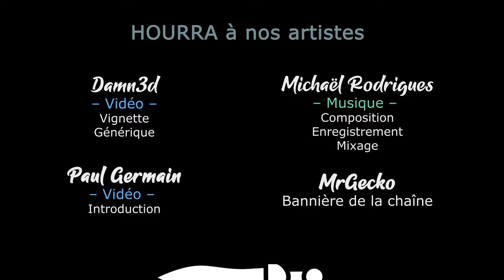#24. TERMINATOR DARK FATE DEFIANCE - De nouveaux ennemis ! [FR]